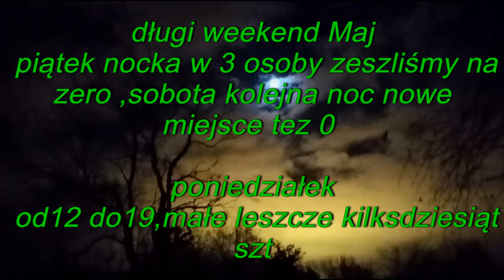Majowy weekend ,Odra relax odpoczynek wędkowanie 2022r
no jak majówka to i nocka ustawka z chłopakami na Odrze i lipa noc zeszliśmy na zero kolejna noc odespane i nad Odrę tym razem północna część Wrocławia tez zero na cztery kije kończy się weekend więc na znajomą miejscówkę gdzie ryba sie regularnie pojawiała ale niestety maksymalna ich wielkość to około 40 cm  @